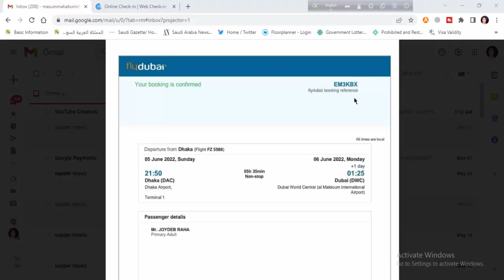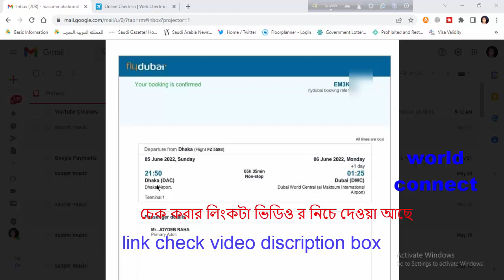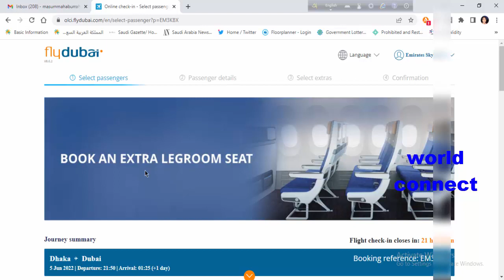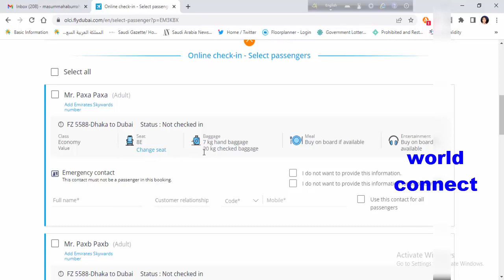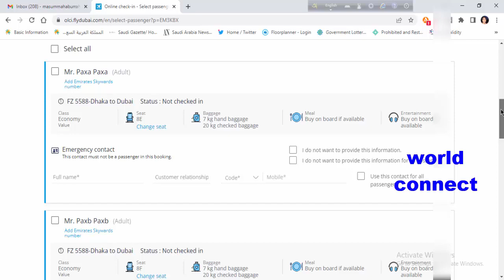fly dubai ticket check online | ফ্লাই দুবাই টিকিট চেক করে নিন মাত্র ২ মিনিটে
যারা ফ্লাই দুবাই এর টিকিট নিয়েছেন অথবা নিবেন মাত্র ২ মিনিটে চেক করে দেখুন টিকিট কনফ্রম আছে কি না ।

সৌদি আরবের  যে কোন বিষয় জানতে  যোগা যোগ  করতে নিচে

সহজে ইকামার সিম ক্যানসেল করে নিন

exit re-entry khuruj huda check in mobile bangla